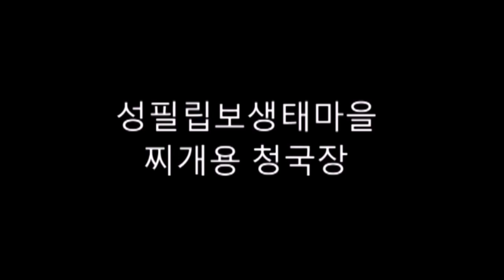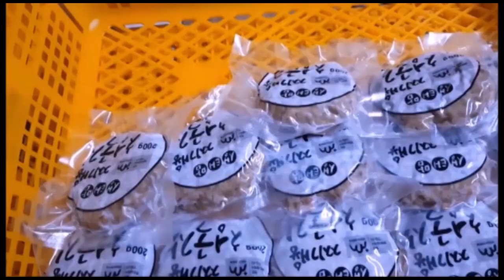190304 황창연신부 매일미사 강론:부자와천국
19.03.04 연중 제8주간 월요일
유튜브를 통한 수익금은 잠비아, 북한에 나무심는데 쓰이도록 하겠습니다.